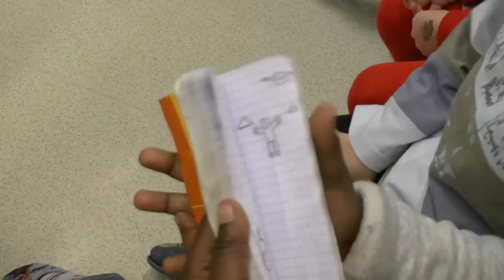teaser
séance de découverte cinéma à l'école maternelle de pré-hibou à La Ravoire (73)